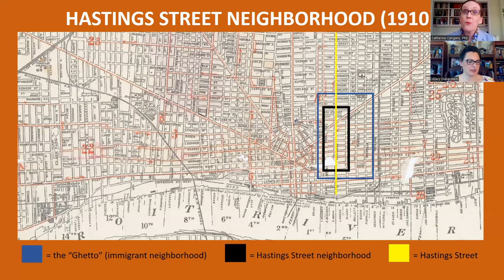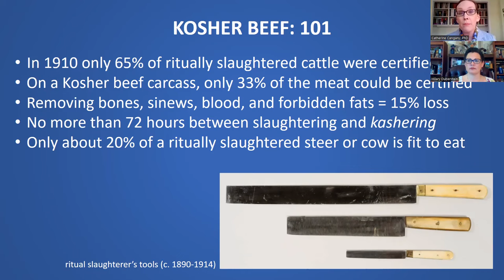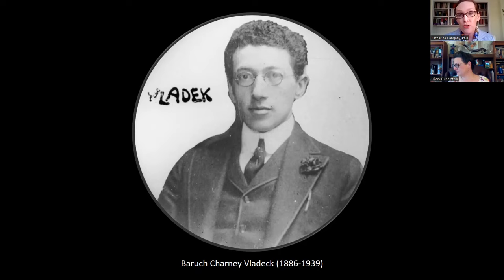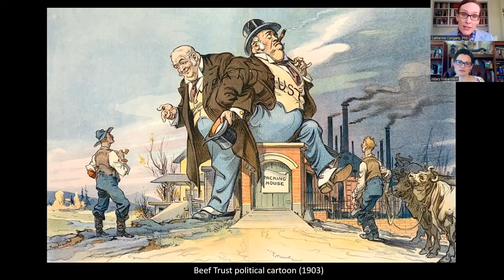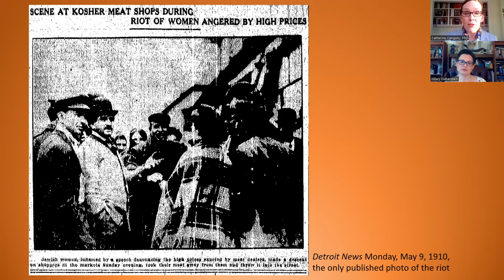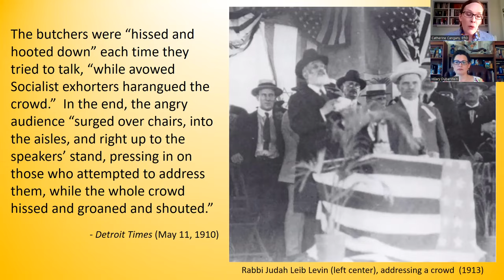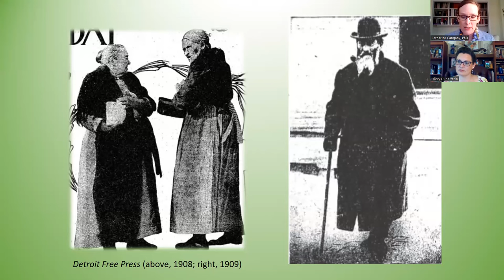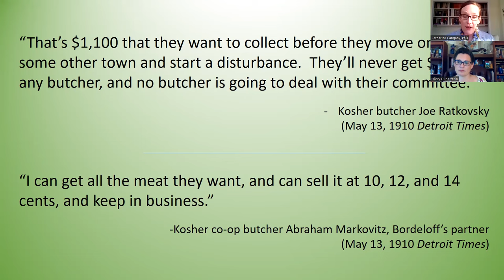Detroit's Kosher Meat Riot of 1910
In May 1910, Detroit’s Kosher meat prices soared.  Inspired by their New York counterparts, local Jewish women organized a boycott and riot, even opening a co-op market for the community. Join JHSM's executive director, Catherine Cangany, PhD, as she presents this fascinating topic.

Photo courtesy Walter P. Reuther Library, Archives of Labor and Urban Affairs, Wayne State University.